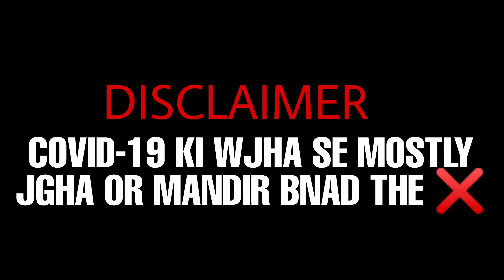मथुरा श्री कृष्ण के घर का VLOG❤️🕉️ || लोग यहा मिटी में गिरते हे😱😱 || Mathura Vlog || RJ STAR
👉LIKE NOW❤
👉COMMENT NOW🔥

rj star
rajanpaswan666
mathura vlog
rj star vlog
vindavan vlog